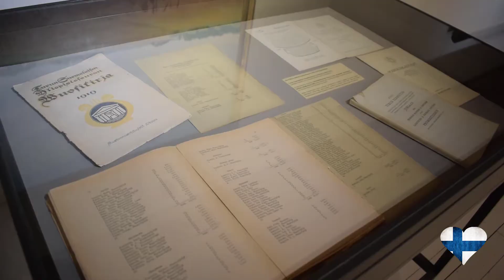¡5 planes para empezar a conocer Loimaa!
Empieza un recorrido por Loimaa, la ciudad en la que estoy haciendo un voluntariado. Comenzamos con 5 planes para conocer la ciudad de la Finlandia rural que me está acogiendo. Comercio local, museos, lugares populares... ¡Y lo que no hemos contado!